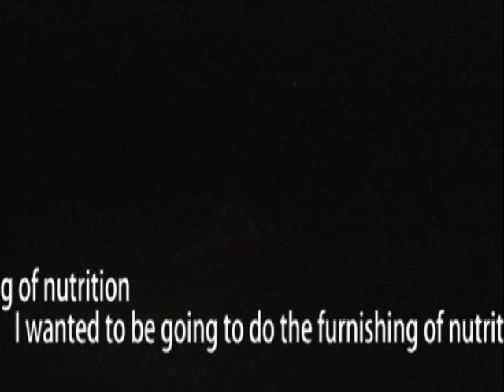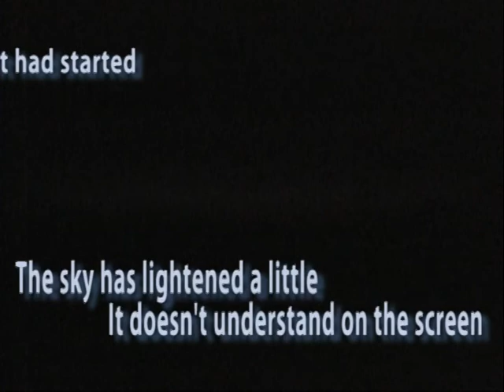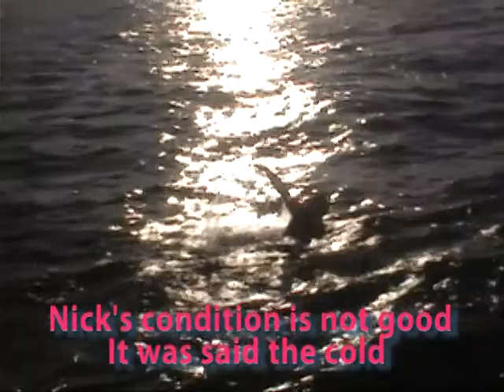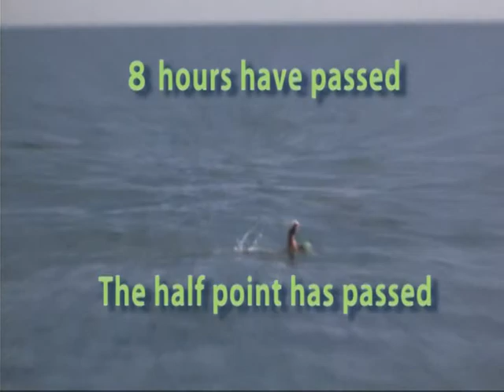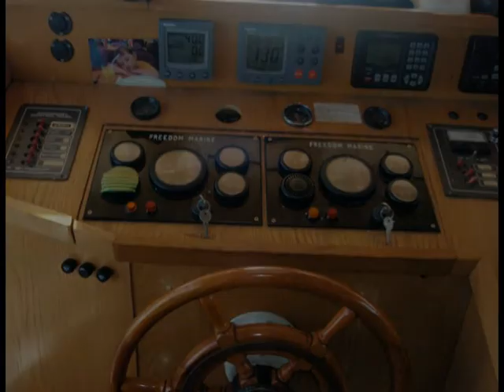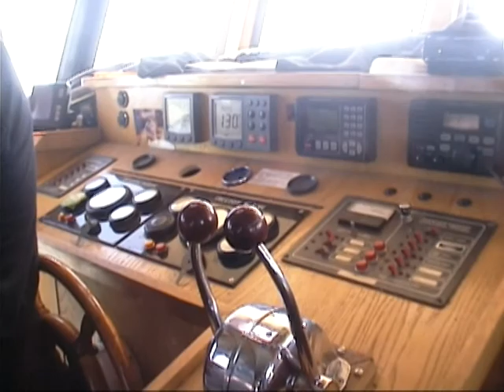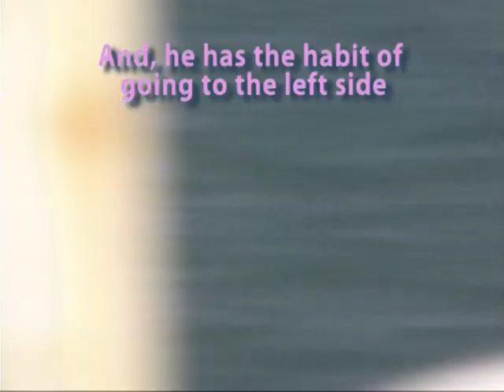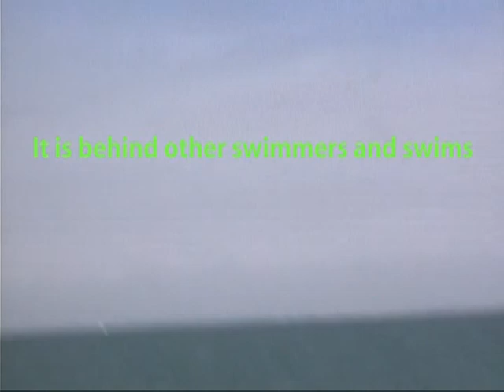Nick's Channel swim in 2010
Nick's (Nicholas Levine) English Channel swim in 2010.

Nick has started from Shakespeare beach at 1:35 a.m. on 1st September, 2010.
Nick has finished Pte du Riden of France at 4:28 p.m. (British time) on the same day.
It was a swim of 14 hours and 53 minutes.